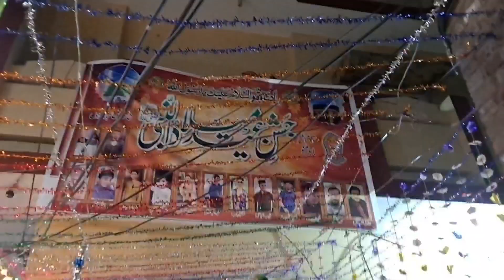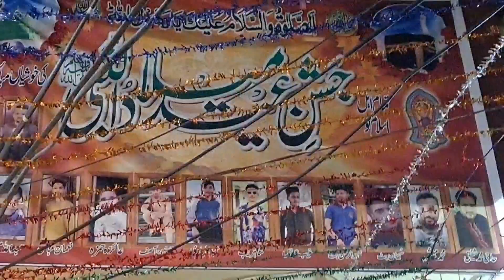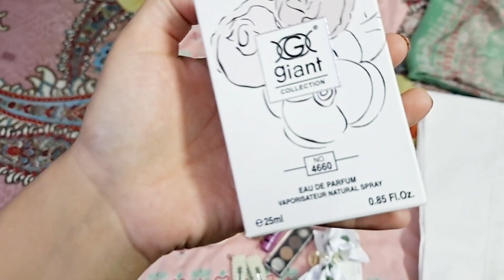EID MILAD UL NABI VLOG 💕 | GALI KI DECORATION NY DILL JET LIYA🥺